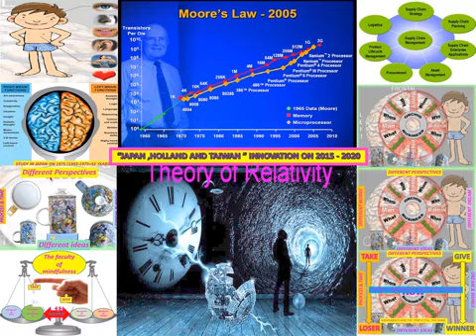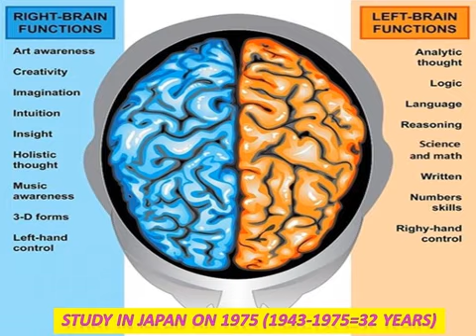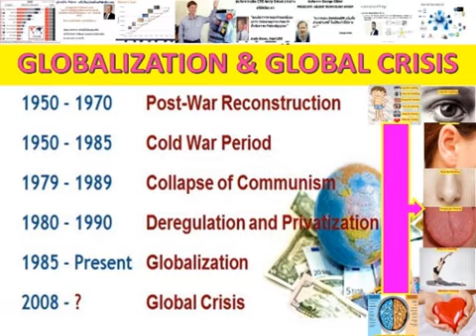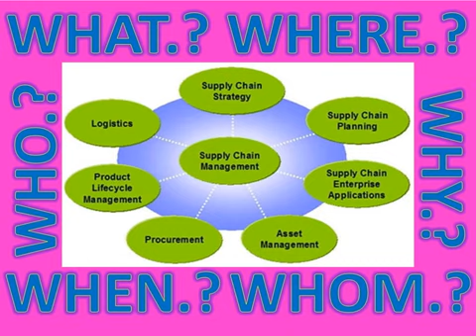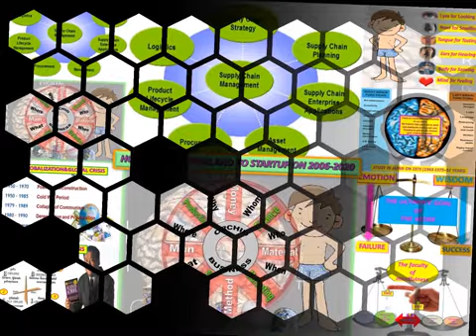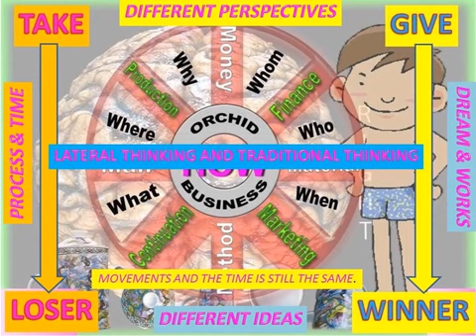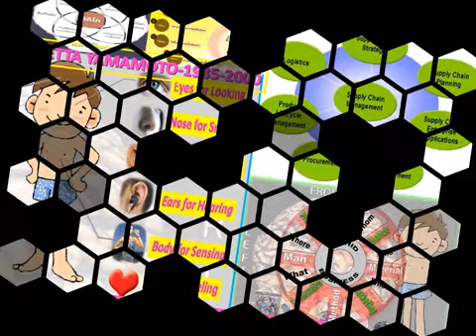LANNA#BODY_VAK#12_UNIVERSALLAW#UNTIMATE_TRUTH#NON_CHANGE#DOSE_IOT#DISRUPTION_4#LANNA_NOBILE2021-2050